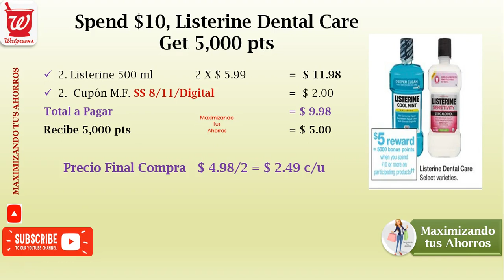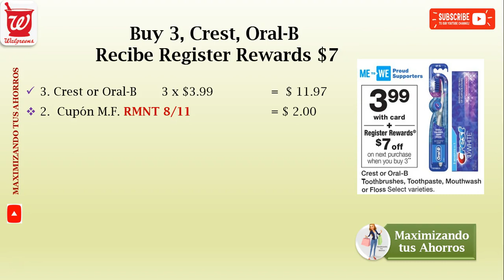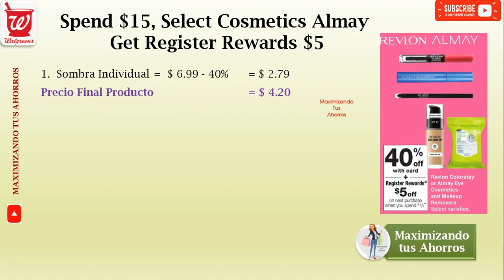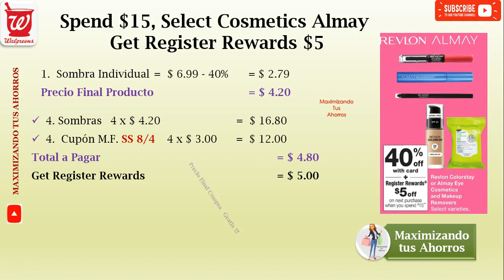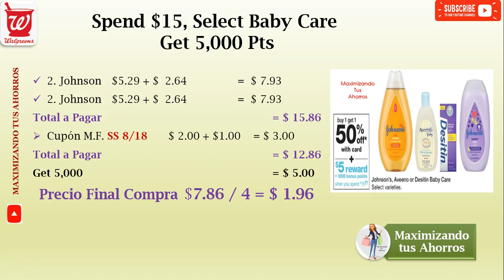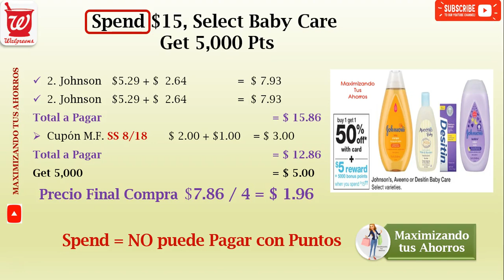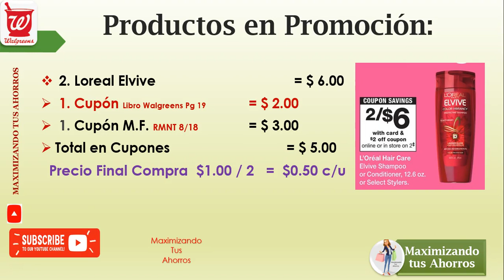Ofertas Walgreens 18 al 24 Agosto 2019